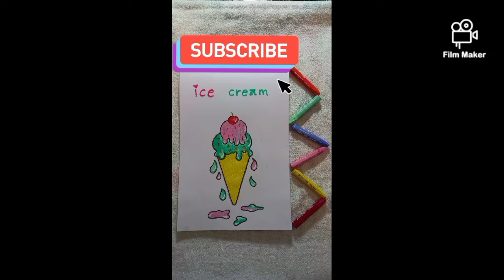MENGGAMBAR ES KRIM MELELEH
Salam para drwing lovers,
Selamat datang di channel dianA4

Material:
- pensil 2B Joyko
- drawing book  SIDU A4
- oil pastels greebel 55
- pensil kaca Joyko
- alat kerik crayon